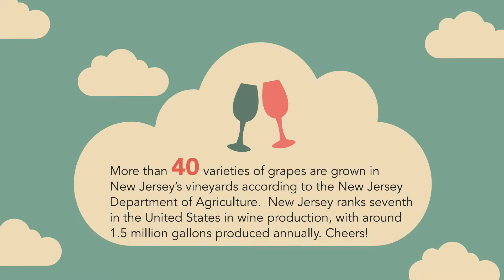The Economic Impact of Valentine's Day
As part of its new series highlighting the economic contributions of New Jersey's businesses, NJPRO is pleased to share the economic impact of Valentine's Day. It’s anticipated that more than $19.7 billion will be spent nationwide, and New Jersey's vineyards, candy stores and florists are ready with wine, chocolates and red roses for the holiday.